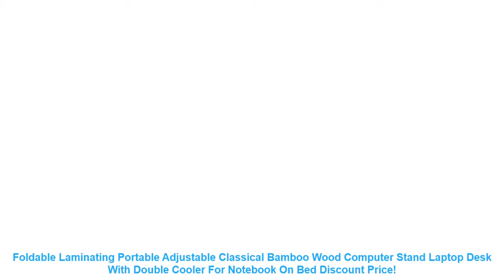Foldable Laminating Portable Adjustable Classical Bamboo Wood Computer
Review Foldable Laminating Portable Adjustable Classical Bamboo Wood Computer Stand Laptop Desk With Double Cooler For Notebook On Bed with FREE Worldwide Shipping! - Check Special Price

Related LivingRoomTransformation Products
Custom 3D Photo Wallpaper Natural Mural Waterfalls Pastoral Style 3D Non-woven Straw Paper Wall Papers Living Room Sofa Backdrop =
solid wood modern tiles minimalist living room Partition shield entrance wall hanging bedroom folding wall panels decorative =
New Arrival DIY Large Wallpaper For Pink Butterfly Flower Tree Living Room Bedroom Backdrop Home Decor Wall Stickers 60*90cm*2 =
Nordic Cuadros Posters And Prints Black White Wall Art Canvas Painting Girl Picture For Living Room Scandinavian Home Decor =

Others LivingRoomDecor Youtube Videos
DIY spring nature fresh vivid plant mirror decorative wall sticker for bedroom decor entrance wall decorations living room R049 =
LAIMAIK SMD 3014 Strip Led Light AC220V 120led/M Garland Tape IP67 Waterproof LED Light Strip +EU Plug Outdoor Led Strip Light =
silent large decorative wall clock modern design vintage round wall clock home decor 12888 clock movement home wall watches =